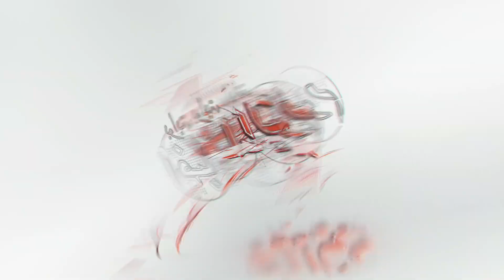أخبار اليوم | لقاء سويدان تكشف عن شخصية جليلة شعللة بمسرحية سيد درويش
حوار لقاء سويدان